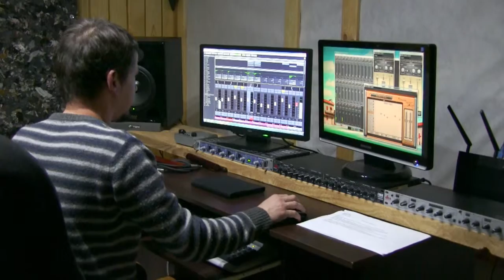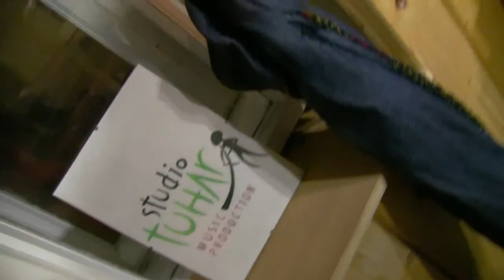kolaudacia studia tuhar 2016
Takto sme oslávili prvý deň v štúdiu Tuhar. Krátke video s priateľmi. Vidno priestory štúdia a ukážky našej tvorby.